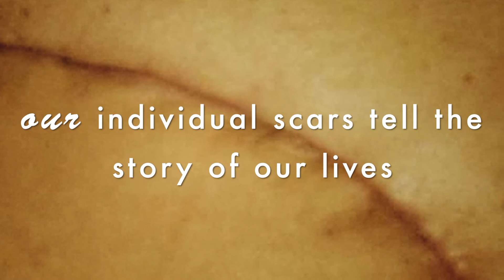SCARS Series Preview